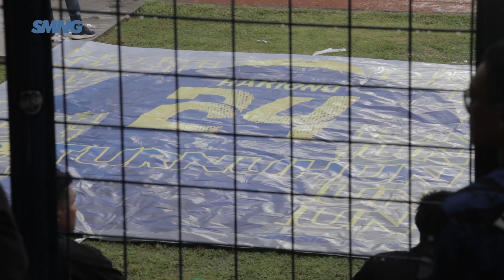GAME TERAKHIR HARIONO DI PERSIB BANDUNG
Laga terakhir Hariono di Persib melawan PSM pada penutup kompetisi Liga 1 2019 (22/12/2019) jadi yang paling berkesan untuk pemain kelahiran Klagen itu. Ia memilih laga tersebut dari sekian banyak penampilannya selama berkostum Persib selama 11 tahun sejak 2008.

Situasi yang diakui Hariono cukup berat. Ia harus menerima keputusan pelatih Robert Alberts yang tidak menginginkannya guna mengarungi musim selanjutnya. Robert tak merekomendasikan perpanjangan kontrak sang legend dengan alasan regenerasi--seperti diberitakan sebelumnya.